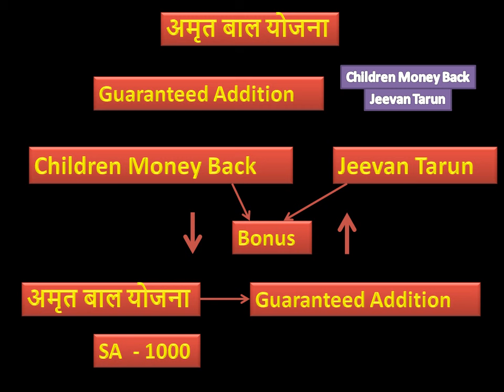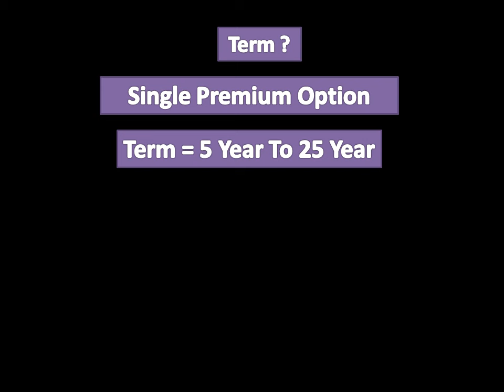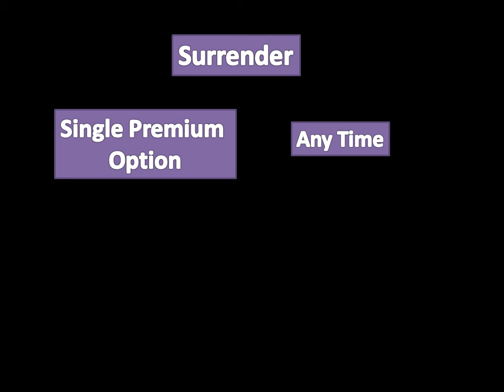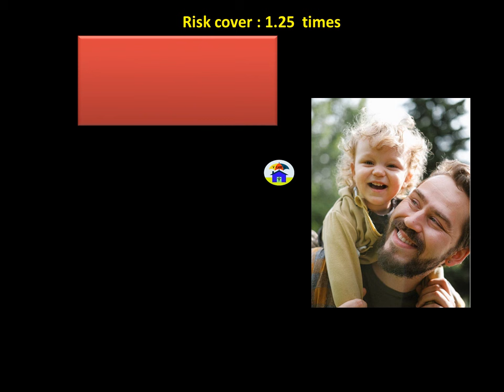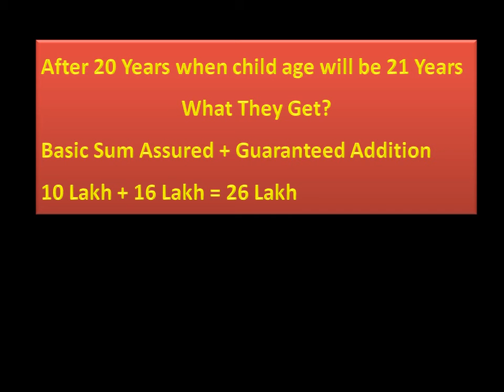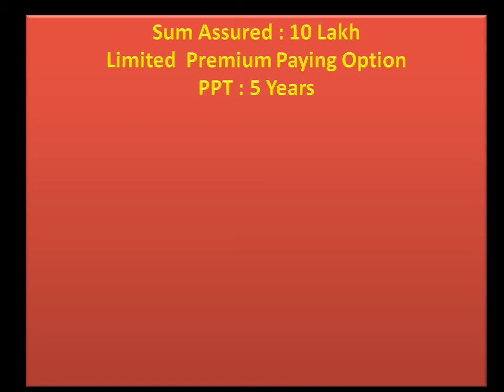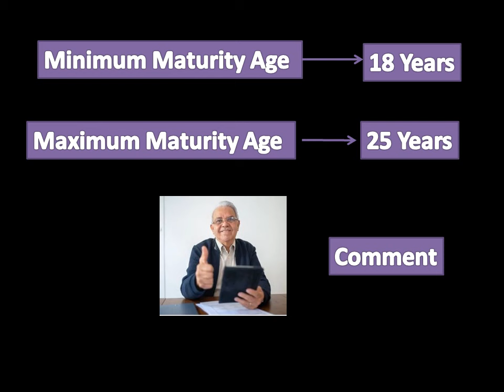अमृत बाल योजना|LIC's Amritbaal Child Plan|LIC New Best Child Plan 2024 |Launched on 17 Feb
Hi

एलआईसी की सबसे अच्छी योजना कौन सी है?
बच्चे के लिए कौन सी एलआईसी योजना सबसे अच्छी है?
महिलाओं के लिए सबसे अच्छी पॉलिसी कौन सी है?
जीवन आनंद पॉलिसी में मुझे कितना पैसा मिलेगा?
LIC Amrit Bal Plan - बच्चों की उच्च शिक्षा और उज्जवल भविष्य,
LIC ने बच्चों के लिए अमृतबाल पॉलिसी लॉन्च की: लाभ,
Money Back Plan LIC,Jeevan Tarun,

बच्चों के लिए हिंदी में सबसे अच्छी एलआईसी योजना कौन सी है?, एलआईसी बाल भविष्य योजना पॉलिसी क्या है?, बच्चों के लिए कौन सी योजना अच्छी है?, एलआईसी बाल कैरियर योजना के क्या लाभ हैं?, एलआईसी चिल्ड्रन मनी बैक प्लान 2024, उदाहरण के साथ एलआईसी बाल कैरियर योजना, कौन सा एलआईसी चाइल्ड प्लान सबसे अच्छा है?, एलआईसी बाल जन्मदिन योजना, बालिकाओं के लिए सर्वोत्तम एलआईसी योजना, एलआईसी बाल भविष्य योजना विवरण, एलआईसी में बालिकाओं के लिए सर्वोत्तम निवेश योजना, एलआईसी बाल सावधि जमा योजना,  एलआईसी चाइल्ड प्लान 5 साल के लिए, बच्चों के लिए एलआईसी की एकमुश्त निवेश योजना, एलआईसी चाइल्ड प्लान गुजराती में, बालिका विवाह योजना के लिए एलआईसी पॉलिसी, एलआईसी जीवन तरूण, बाल भविष्य योजना के क्या लाभ हैं?